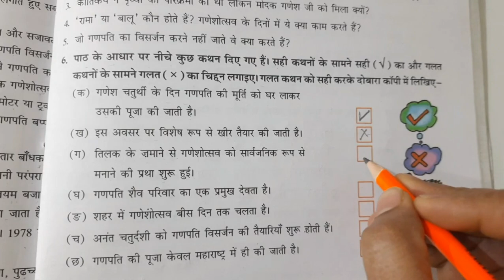DAV CLASS 7 HINDI CHAPTER 19 गणेशोत्सव || ABHYAS KE PRASHAN (GYAN SAGAR) PART 1